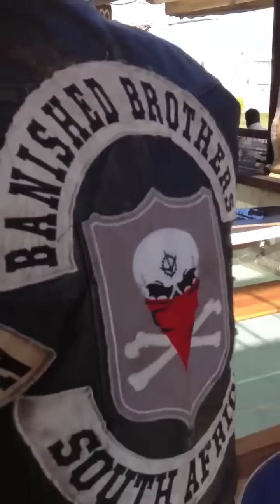Mr Zama and his backup band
This was Richards birthday weekend, nibbles and sundowners at Moyo and of course the white Zulu made a dramatic appearance! :)